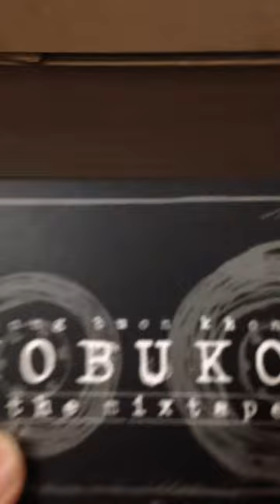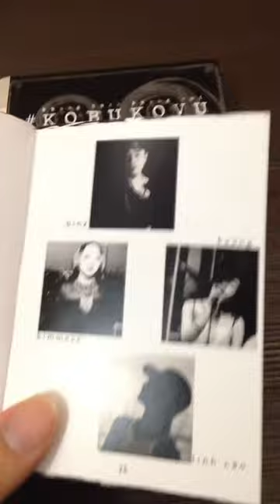Review mixtape kovukovu by Đen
Mixtape mới nhất của Đen và những người bạn. Mình sẽ trên tay nhanh mixtape này